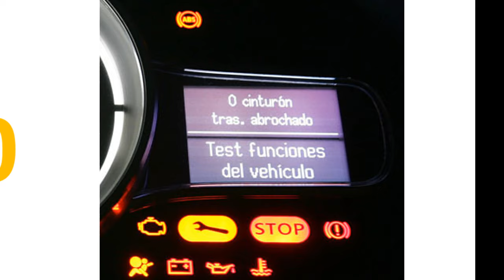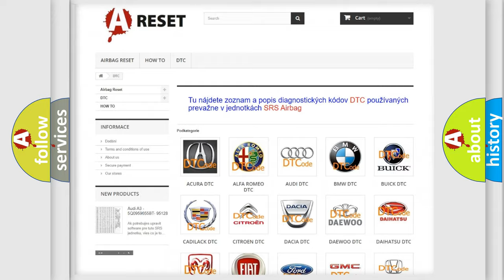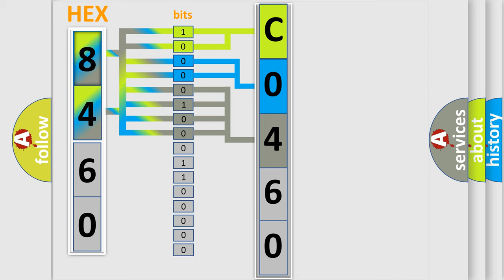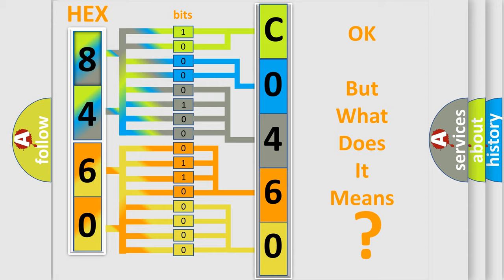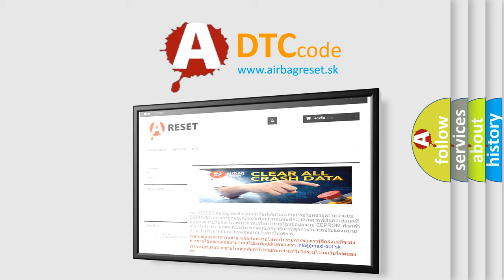DTC Pontiac C0460-00 Short Explanation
Contents:
0:21 Basic DTC analysis according to OBD2 protocol standard.
1:48 Insight into programming
2:58 A diagnostically understandable description of the Diagnostic Trouble Code
3:05 Basic error definition

Make:
Pontiac
Code:
C0460 00
Definition:
Short to GND in Driver Side Knee Airbag Squib Circuit
Description:
The center airbag sensor assembly receives a short to ground signal in the knee airbag squib circuit or 0.5 seconds. Knee airbag squib malfunctionCenter airbag sensor assembly malfunction.
Cause:
 Instrument panel wire No.1 instrument panel airbag assembly lower (knee airbag squib) Center airbag sensor assembly
Failure Type: